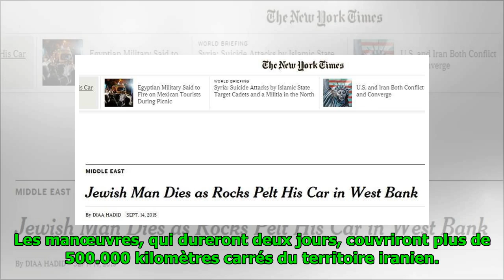Sous une pluie de sanctions, des exercices militaires lancés en Iran